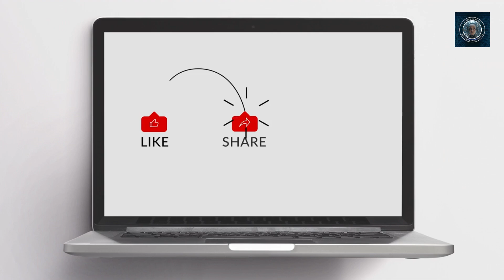China gives green light to mass produce Electric Vertical Take-Off and Landing aircraft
China gives green light to mass produce electric vertical take-off and landing (eVTOL) aircraft, marking a significant advancement in the nation’s ‘low-altitude economy’. Industries focused on operations within 1,000 meters of sea level, especially aviation, are expected to be worth trillions of yuan by 2030.  In this video, we will explore how this low-altitude economy creates a whole new business dimension in China as well as abroad.

China has granted its inaugural production license for an electric vertical take-off and landing (eVTOL) aircraft, thereby strengthening its foothold in the global competition to expand commercial uses and secure a larger market share in this emerging tech-centric sector. The EH216-S, an autonomous eVTOL aircraft designed to carry passengers, was awarded a production certificate by the Civil Aviation Administration of China (CAAC) on Sunday, April 7, 2024, as per a social media update from the aircraft’s producer, EHang. The vehicle had previously received its type and standard airworthiness certificates, both prerequisites for commercial usage, from the CAAC last year. Hu Huazhi, the founder and chairman of the Guangzhou-based firm, stated that the production certificate represents a significant milestone for the EH216-S as it transitions into the phase of mass production. It’s also a crucial step for EHang in progressing its commercial operations. The company has touted each certification as a world-first for eVTOL aircraft.

The low-altitude economy signifies a fresh start for the eVTOL industry in China, presenting immense opportunities both within the country and on the global stage. Backed by the Central and provincial governments, this burgeoning low-altitude economy is poised for rapid and imminent growth. It offers local residents a novel alternative for local transportation, and the reality of air taxis in China is fast approaching.